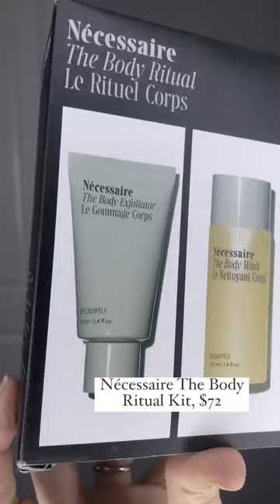Here are 8 of the Best Christmas Kits for every budget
1. @holmebeauty Mini Trio Kit, $52 Each Trio Box includes TWO mini Holme Base Primers PLUS a mini Golden Hour Glow Setting Spray.
2. @Necessaire The Body Ritual Kit, $72.00 includes The Body Exfoliator With Bamboo Charcoal in Eucalyptus 70ml; The Body Wash With Niacinamide in Eucalyptus 100ml; The Body Serum With Hyaluronic Acid in Fragrance-Free 50ml and The Body Lotion - With Niacinamide in Fragrance-Free 70ml
3. Kevin Murphy Hydrate Pack, $94.50 (value $143.85)  a trio of shampoo, conditioner, and hair spray to quench your hair's thirst.
4. Kit Your Unwind Kit, $99, includes Unwind Body Balm
Skinkind Face Oil and a stainless steel Gua Sha
5. KORA ORGANICS BY MIRANDA KERR
Nourish & Glow Trio (Holiday Limited Edition) $106  includes:
Milky Mushroom Gentle Cleansing Oil 30ml
Turmeric Brightening & Exfoliating Mask 30ml
Noni Glow Face Oil 30ml
6. Emma Lewisham The Essentials: $145 includes Illuminating Cleanser (15ml); Illuminating Exfoliant (9ml); Supernatural Day Crème (previously called Brighten Your Day Crème) (9ml); Skin Reset Face Serum (7ml), Supernatural Face Crème Riche (9ml); Supernatural Face Oil and Skin Reset Eye Crème (both 3ml)
7. Skinceuticals Icons Set, $419 A trio of SkinCeuticals bestsellers - including the cult favourite CE Ferulic Serum, Triple Lipid 2:4:2 and Ultra Facial Defense SPF50+, perfect for gifting, or as a cosmeceutical skincare morning ritual.
8. Diptyque Carousel Candles Set 2x70g
$223 Ambre Candle 70g (Small), Feu de Bois 70g (Small) and Candle Carousel